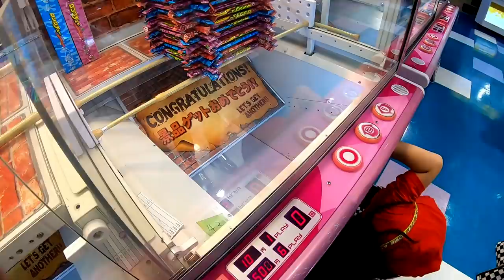娘が体調不良⁉️姉に続いて妹のこんな状態を見抜けないなんて親として失格でした（疲労・病気）【しほりみチャンネル】